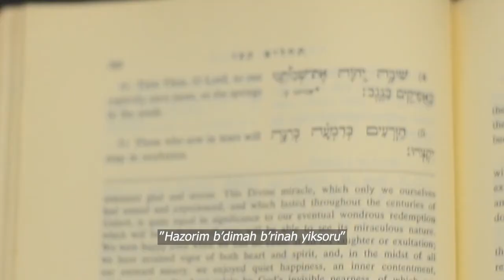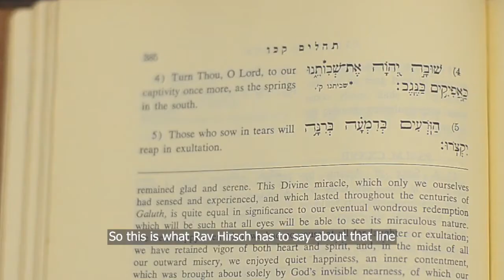From the Rabbi's Bookshelves 27 - Hirsch on Psalms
Through his life's work and writings, 19th century German Rabbi Samson Raphael Hirsch greatly influenced how Orthodoxy, and ultimately Modern Orthodoxy, are today. Rav Hirsch led the part of the Orthodox community in Frankfurt that seceded from the overall Jewish community, as Rabbi Elton previously explain in the episode on "Jewish Leaders 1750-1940" (posted on 27th May). While Rav Hirsch wrote in classical German, thanks to his legacy much of his work has been translated into English and Hebrew.

Rav Hirsch placed great significance on the role of Jews in the Diaspora throughout the world. Hear what he has to say on this subject in a comment on a line in Shir Haamalot, said before Grace after Meals on Shabbat, festivals and other special days.